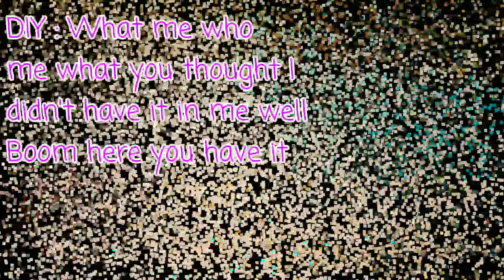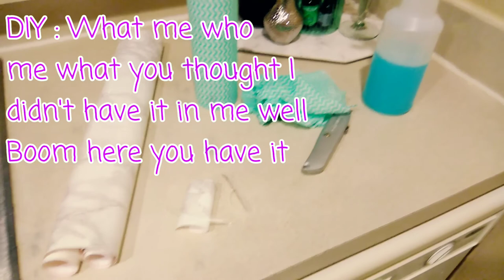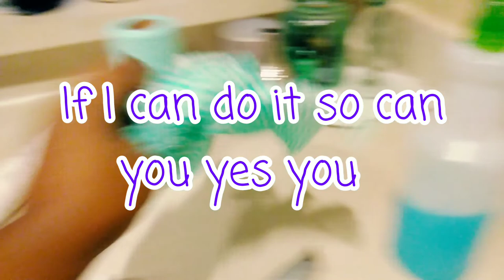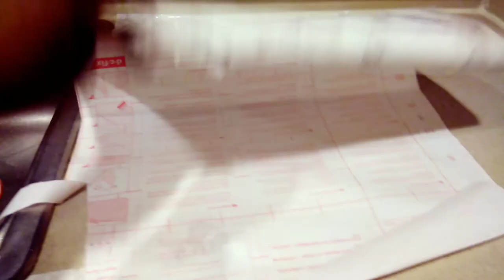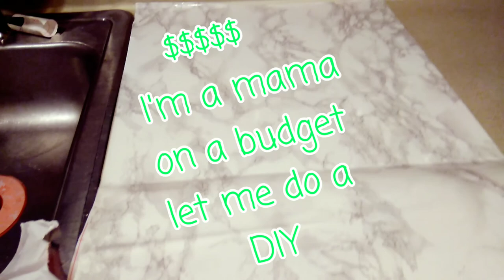DIY : Marble DIY Those Cabinets On A Budget